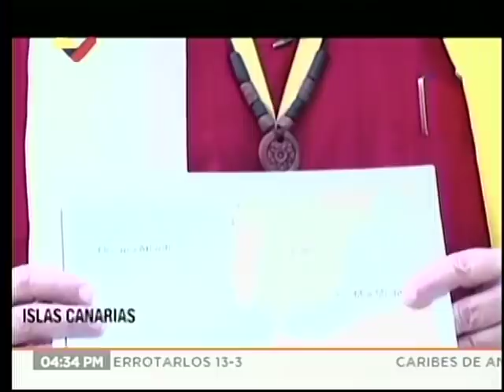Diosdado Cabello, rueda de prensa semanal del PSUV, 11 noviembre 2019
Sobre Bolivia, el golpe de estado a Evo Morales, la liberación de Luis Inacio Lula Da Silva y otros temas. Por Diosdado Cabello, vicepresidente del Partido Socialista Unido de Venezuela PSUV . Desde el Hotel Alba Caracas.